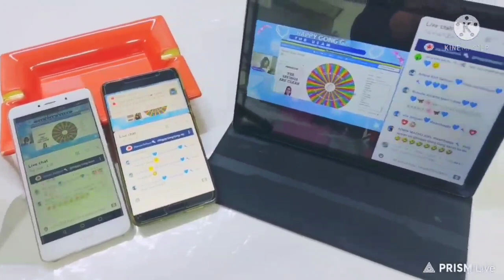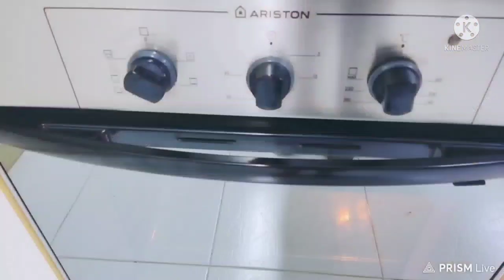MAKING KETO BREAD